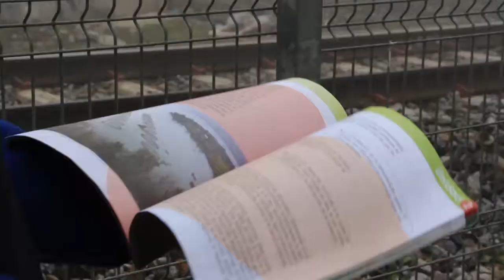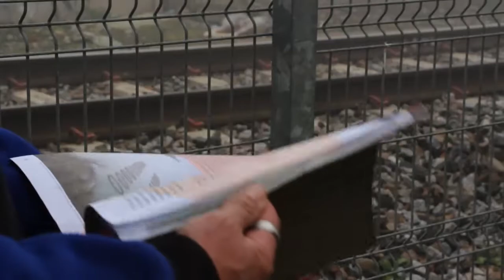Condición de indigentes en Linares